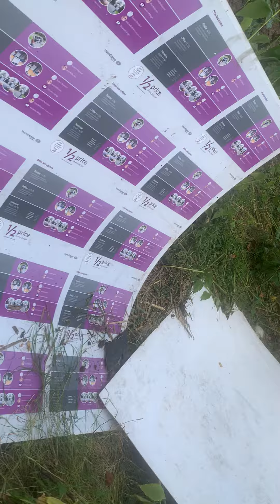Baby Chick Fight